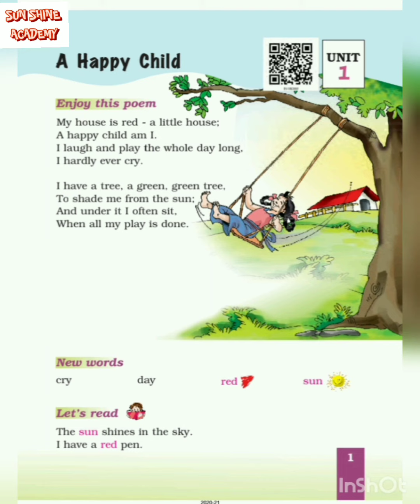NCERT A happy child poem for class 1 with Hindi explaination